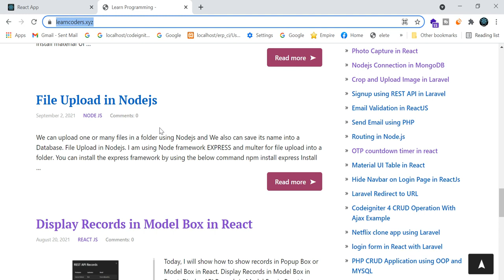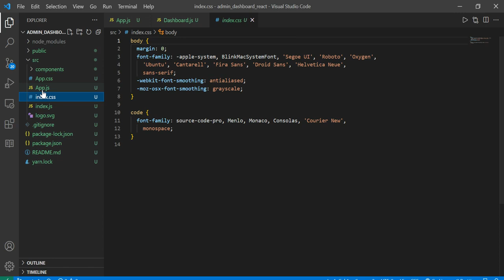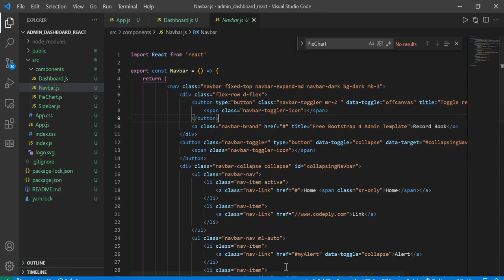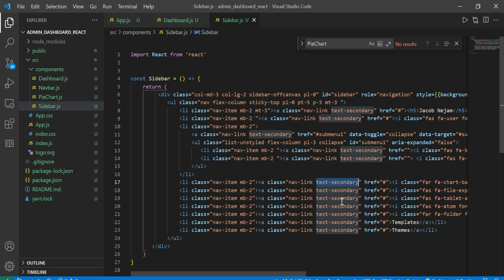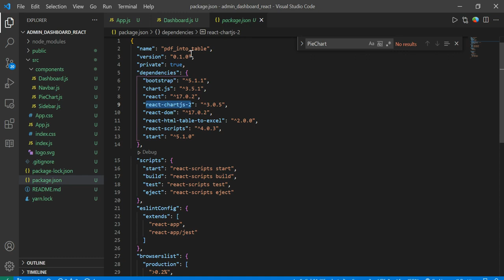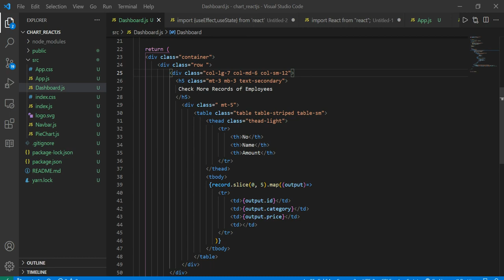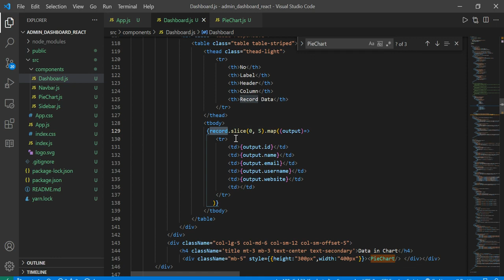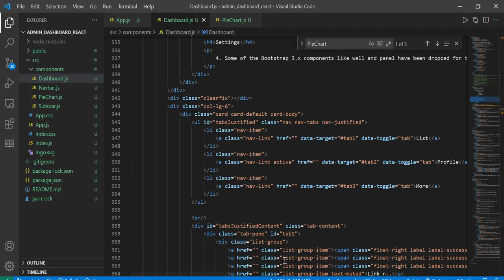Admin Dashboard in React JS | Admin Panel in React Native | Admin Template in React JS - Part 2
payment gateway
payment gateway integration in php
payment gateway in php
PHP
JAVA
aNDROID
rEACTJS
Angularjs
Nodejs
Learn Programming
PHP Development
Programming in Hindi
Web development
Java development
PHP and
php and mysql
node js
Programming in India
Mysql
MongoDB
FIREBASE
Elastic Search
JSON
cURL
Learn JAVA in Hindi
Ajax in hindi
learn jquery
learn python in Hindi urdu
PHP
Python
Web